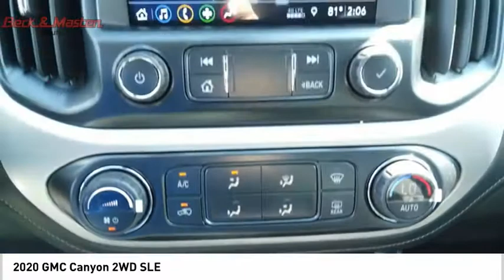2020 GMC Canyon 1168781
2020 GMC Canyon 2WD SLE

This SAT STEEL MET 2020 GMC Canyon 2WD SLE might be just the crew cab for you.  It has a 6 Cylinder engine.  We've got it for $28,550.  Stay safe with this crew cab's 4 out of 5 star crash test rating.  Exhibiting a suave sat steel met exterior and a black interior, this vehicle won't be on the market for long.  Call or visit to talk with one of our vehicle specialists today!